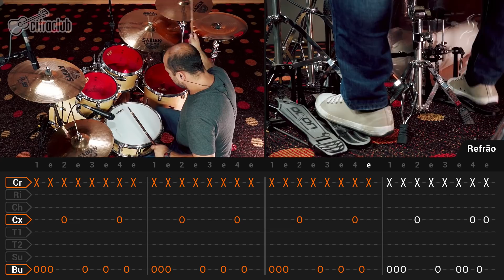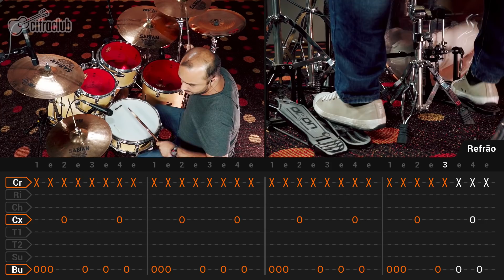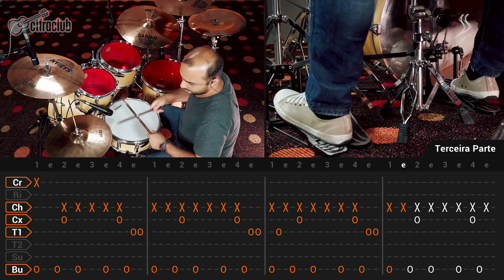ROOTS, BLOODY ROOTS - Sepultura (aula de bateria)